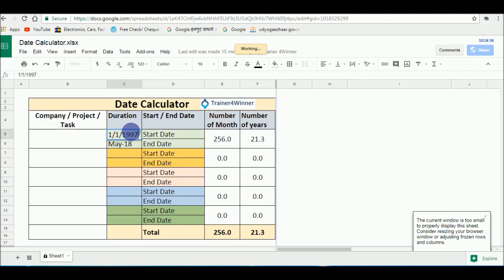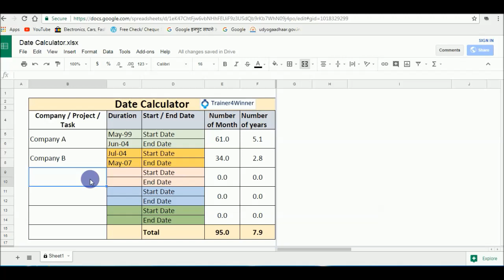Free Date Calculator On Google Sheets / Excel sheet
Hi Friends,

In this video I am going to show you free Date Calculator on Google Sheets. You can download this sheet as Microsoft Excel sheet also.
It is free to use.
So, use it and enjoy it.

Thanks
Trainer4Winner